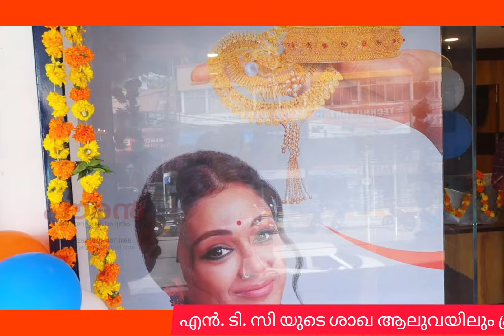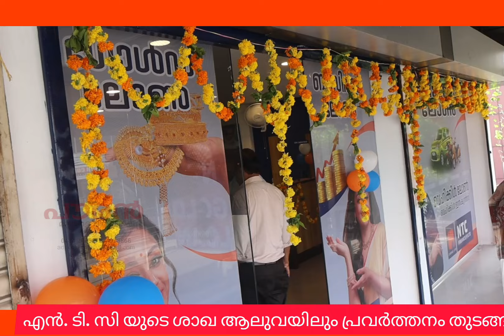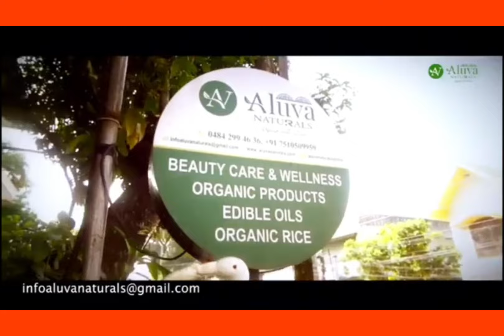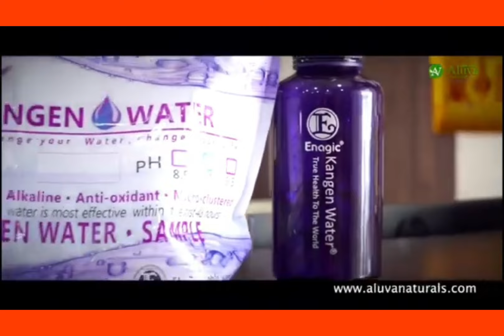എൻ. ടി. സി യുടെ ശാഖ ആലുവയിലും പ്രവർത്തനം തുടങ്ങി